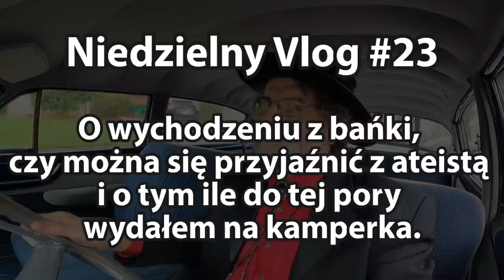Vlog #23. O wychodzeniu z bańki, czy można się przyjaźnić z ateistą i o tym ile wydałem na kamperka.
Donejty Wyślij co miesiąc parę złotych, proszę.
Parę cytatów, które powinny kierować życiem chrześcijanina:

Wystrzegaj się głupich i niedorzecznych dociekań - wiesz przecież, że rodzą się z nich spory. Sługa zaś Pana nie powinien się spierać; ma być dla wszystkich uprzejmy, ma być przykładny i wyrozumiały. Powinien łagodnie przekonywać przeciwników, bo może Bóg da im kiedyś nawrócenie i poznają prawdę, wyrwą się z sideł diabła, który ujął ich żywcem i poddał swej woli. [Biblia Poznańska, 2tm 2, 23-26]

Pana - Chrystusa pobożnie czcijcie w sercach waszych, zawsze gotowi do obrony przed każdym, kto żąda od was uzasadnienia waszej nadziei, ale czyńcie to z łagodnością i z szacunkiem. Zachowujcie czyste sumienie, aby ci, którzy obrzucają obelgami wasze uczciwe życie w Chrystusie, musieli się wstydzić swoich oszczerstw. [Biblia Poznańska, 1p 3]